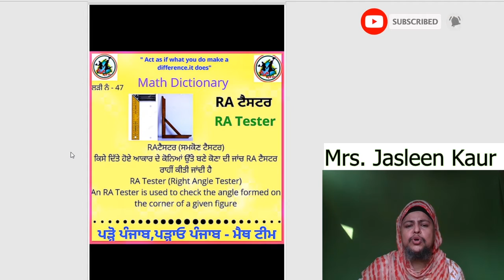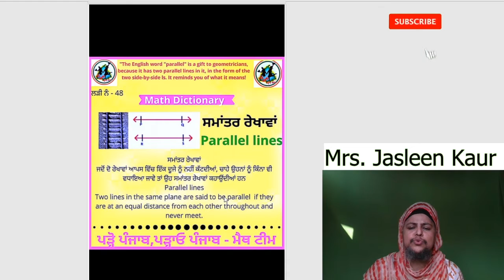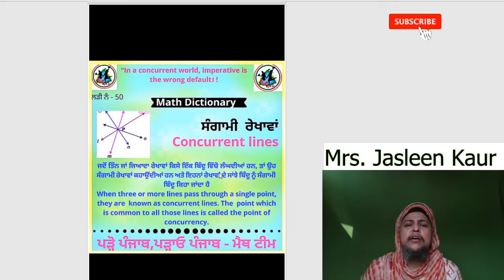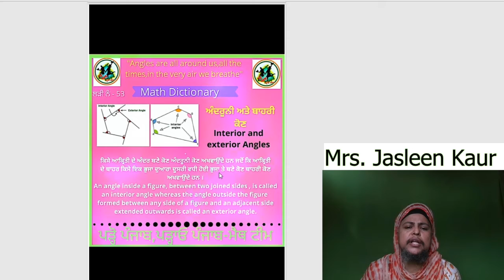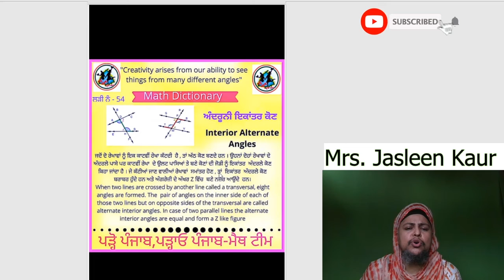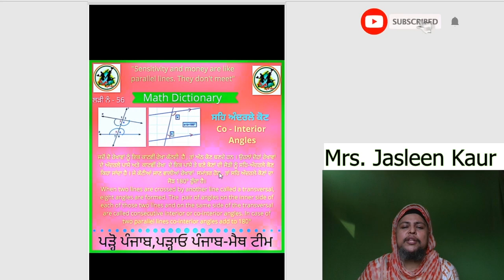PAS preparation ( part 2) Maths slides no. (47 -56) by Mrs Jasleen kaur GGSSSSchool Mansuran